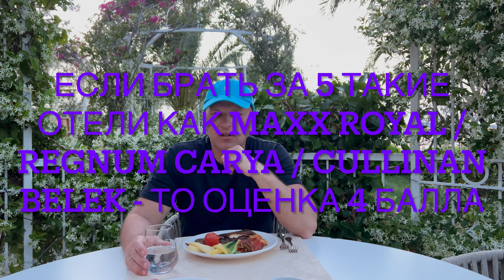be PREMIUM BODRUM 🇹🇷 / DINNER / 🍓🥭🍕🍤🧀🥩🥓🍰🍦☕️УЖИН В ГЛАВНОМ РЕСТОРАНЕ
Very beautiful main restaurant of the hotel , magnificent halls and furniture , spacious terrace with beautiful views of the Aegean Sea . The food is very good, the service is great!
 Otelin çok güzel ana restoranı, muhteşem salonları ve mobilyaları, güzel Ege Denizi manzaralı geniş terası. Yemekler çok iyi, servis harika!
 Muy bonito restaurante principal del hotel, magníficos salones y mobiliario, amplia terraza con hermosas vistas al mar Egeo. La comida es muy buena, el servicio es genial!
 Zeer mooi hoofdrestaurant van het hotel , prachtige zalen en meubilair , ruim terras met prachtig uitzicht op de Egeïsche Zee . Het eten is erg goed, de service is geweldig!
 Sehr schönes Hauptrestaurant des Hotels, prächtige Säle und Möbel, geräumige Terrasse mit herrlichem Blick auf die Ägäis. Das Essen ist sehr gut, der Service ist großartig!